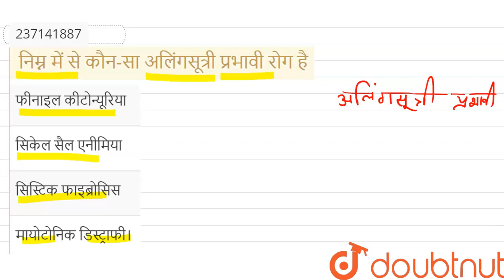निम्न में से कौन-सा अलिंग सूत्री प्रभावी रोग है? | 12 | मानव में गुणसूत्रीय विकृतियाँ | BIOLOGY ...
निम्न में से कौन-सा अलिंग सूत्री प्रभावी रोग है?
Class: 12
Subject: BIOLOGY
Chapter: मानव में गुणसूत्रीय विकृतियाँ
Board:Rajasthan Board

👉 Have Any Query? Ask Us.